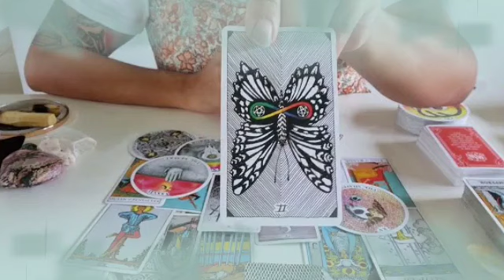برج الجدي من 15 إلى 27 ديسمبر 2023 || خبر صادم جاي لك😯بعد 4 أيام رح يقلب حياتك بالكامل يا جدي😲